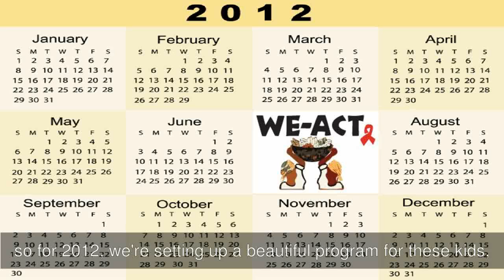Rwanda Youth Music - IndieGoGo Fundraising Campaign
We are setting up a music program for hundreds of HIV+ children and youth in Kigali, Rwanda. We need your help.

(African drumming soundtrack: Ingoma-Nshya)